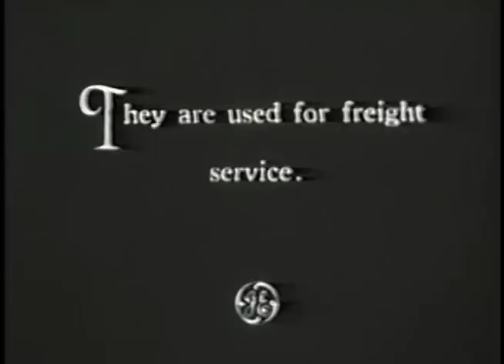Milwaukee Road Electrics (In the Rocky Mountains)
Between 1955 & 1970 the late David J. Williams III, traveled with his 16mm movie camera to the Rockies to capture electric operations on the Milwaukee Road.

Locations include: Avery, St. Regis, Missoula, Haugan Station, Pipestone Tunnel, Alberton, and Deer Lodge.

Watch Little Joes, Steeple Cabs, Box Cabs and diesels in various consists.

Bonus footage includes a General Electric promo film called, " King of the Rails".

58 minutes B&W and Color, music background, location graphics and no narration.